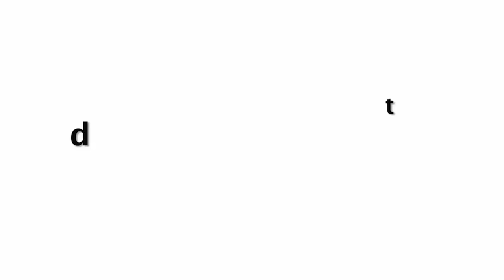OOPS | Mouni Roy Runs Away Looking At Media Without Caring About Her Dress